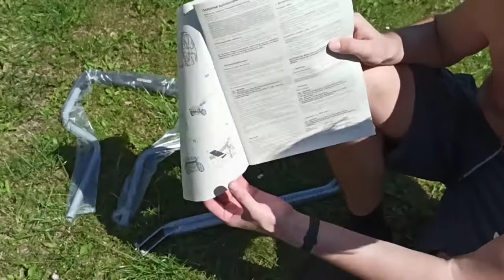Косилка барабанная Gardena 400 C Comfort || Обзор || Часть 2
Продолжение обзора на механическую газонокосилку Gardena 400 C Comfort